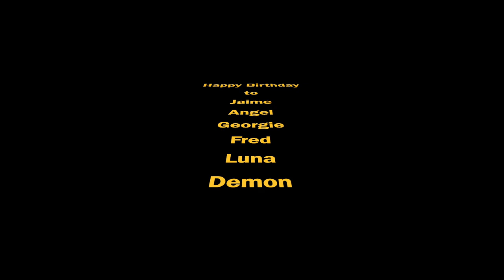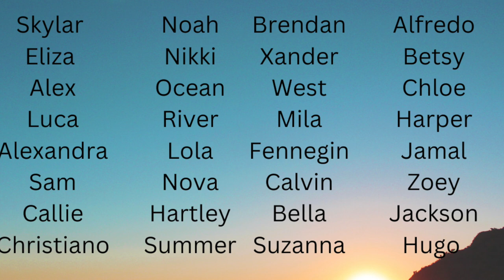The Sims 4: Season 2 of the 100 Baby Challenge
we are back season 2 of the 100 baby challenge, we have a lot of changes in this episode and I can't wait to see what happen in this season of 100 baby challenge